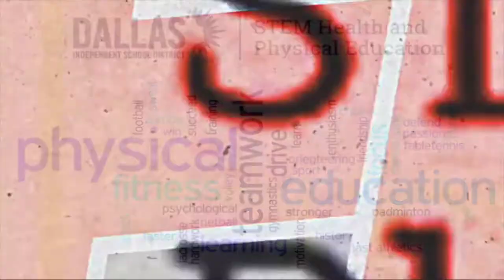Striking with hands - Elementary Lesson #13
Skill Focus: Under and Over hand striking skills and drills with 1 and 2 hands. (2 square, Netball, Spikeball drills)

TEKS: 5.1K - 4.1K - 3.1J - 2.1N - 1.1H - K.1H

Materials Needed: Bouncing ball, 2 belts or ropes for boundaries.